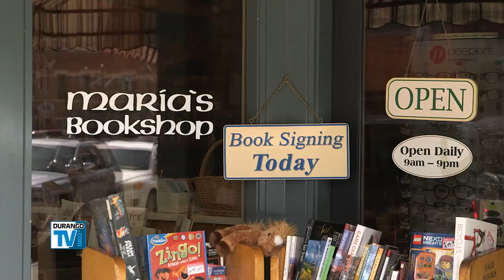In Celebration of Local Bookstores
Local bookstores are not obsolete, even in the age of Amazon.com. In fact, the number of independent bookstores has grown nationwide. We visit Maria's Bookshop to celebrate Independent Bookstore Day.

Thursdays - 9:00pm
Sunday - 8:30am
Executive Producers - Matt Crossett & Laurie Sigillito